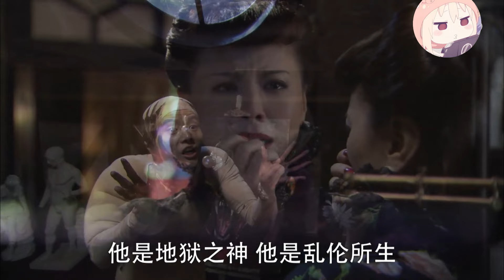【BL】哥不知 13 | Brother Unknown🌈耽美/同性/愛情/BOYLOVE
【電視劇名稱】哥不知 | Brother Unknown